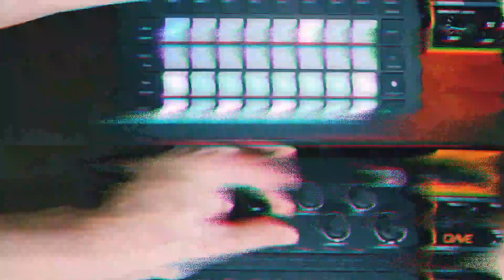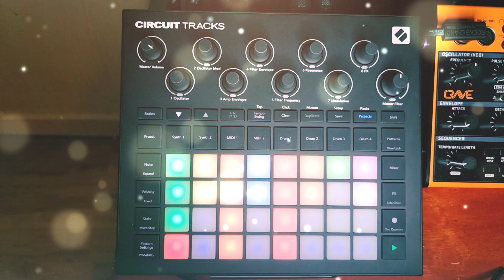EDM Foundations 2. Circuit Tracks pack. out soon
EDM Foundations 2.  OUT NOW
For those of you who read comments!

and ill email it over.

this offer has now ended.. look out for it soon

peace :)
Techtronix